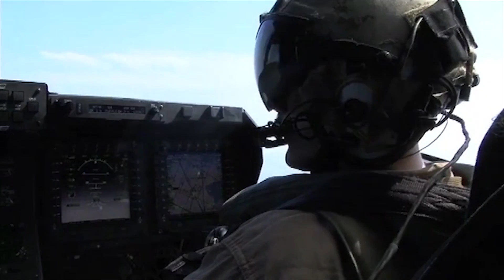MV-22B Osprey increased expeditionary capabilities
U.S. Marine Corps Lt. Col. Larry G. Brown the executive officer of Marine Aircraft Group 16, a part of 3rd Marine Aircraft Wing, talks about the unique capabilities of the MV-22B Osprey tilt-rotor aircraft at Marine Corps Air Station Miramar, Calif, Sep. 17, 2012.